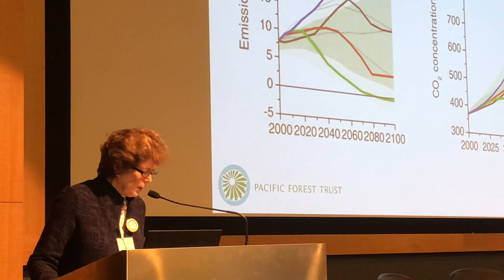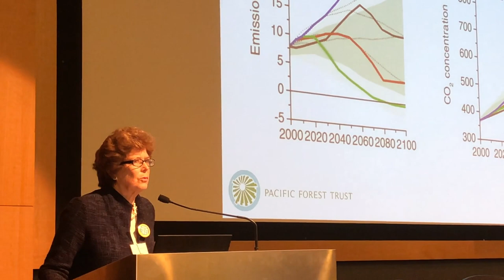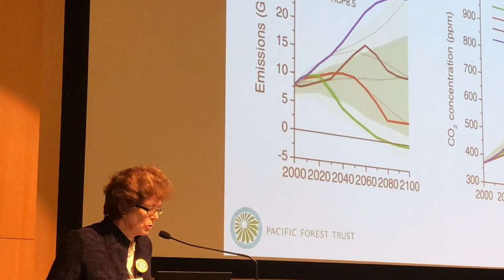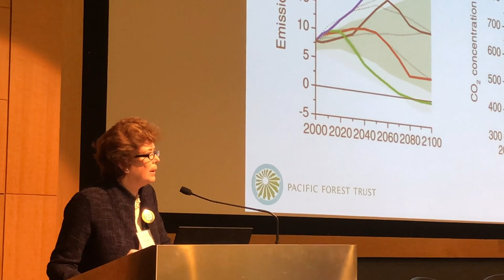PFT at Carbon Friendly Forestry Conference - part 1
PFT President Laurie Wayburn opens the Carbon Friendly Forestry Conference in Seattle on October 30, 2018 with a keynote on how forests can be an integral solution to the climate crisis.